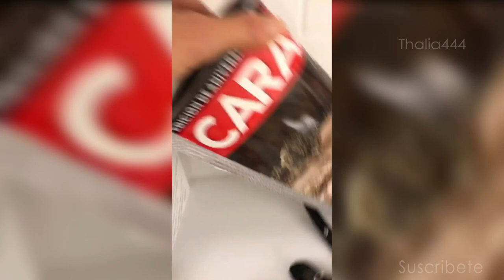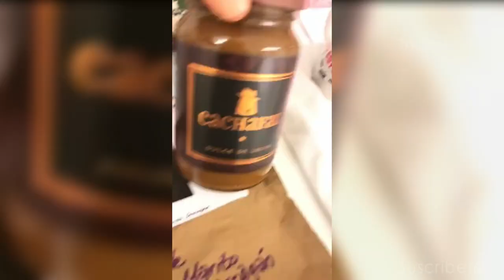Thalia abriendo los regalos de sus FANS